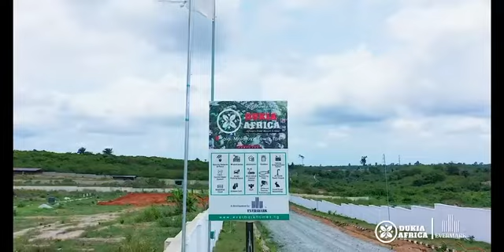DEVELOPMENT UPDATE FROM DÚKÌÁ AFRICA EPE NEW LAGOS